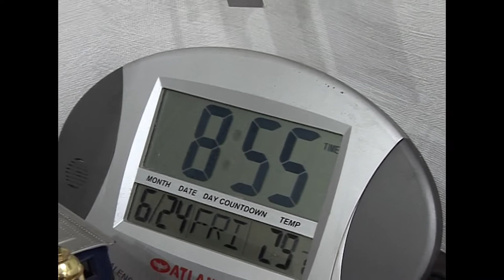ep06 - 2022-06-24 - Back to the Future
Here the some b-roll footage from HDR-FX1, that I shoot during commercial for building company "Pobeda". Captured with ressurected VCR Sony DSR-25.